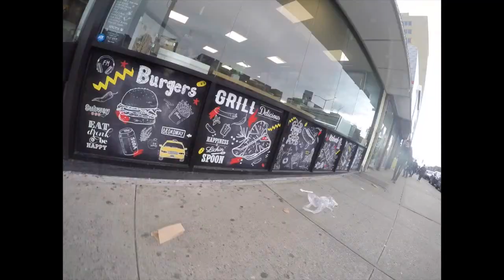在《木心文学回忆录》的后记中陈丹青老师提到历经五年的文学课，此四年一月九号是最后一课，并写下木心故居地址，从森林小丘到杰克逊高地，Google Maps显示徒步时间1小时36分钟，我决定走路。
我去木心故居读首诗

——2021年1月5日访木心故居

    在《木心文学回忆录》的后记中陈丹青老师提到历经五年的文学课，一九九四年一月九号是最后一课，并写下木心故居地址，25－24 A，82 Street Jackson Heights，NY11372。最近我刚好读完了两本厚厚的大书，1102页，奇怪我什么都没记住，但我认识了个有趣的民国先生，清高又狭黠，虽贫苦但考究，才高但又难以定位。

    一般关乎文学史的书籍大多是枯躁乏味的，但因有木心先生的个人独到的阅读和写作经验以及个人意见的带入，让漫长的文学史上的众多作家诗人音乐家，仿佛都是茶话会上的一员，一一得以现身。我从未见过木心，对他的文学和绘画我也没有足够了解，但不妨碍某些精神上的相通之处。

    木心五十六岁来到美国，多次身䧟囹圄而后重生，虽然文学中过滤了苦难，但片言纸语中体现的反抗精神仍然是清醒而决绝的。

    肉身最大的反抗可以俱焚但不能超越，而文学和艺术可以让生命重生，木心把二十年的出走纽约描述为“散步到纽约”，可见自由身心让他可以再次去触碰文学艺术之梦，让顽强而持久的挣扎不至于陷入徒劳，他的老师晚年的林风眠也是用出走完成最后的艺术救赎。

    同在皇后区，我从森林小丘到杰克逊高地，google地图显示徒步时间1小时36分钟，4.8英里，差不多八公里，我决定走路，也找到一个疫情间终于可以出门的理由。长期在家避疫，很少运动，走到一小时左右两腿肌肉酸痛，但心情愉悦。

    纽约今年的一月虽不算冷，但握相机（Gopro）的手仍旧冻僵。接近木心故居的那个街区了，每个十字交叉口都能拍到不远处曼哈顿的高楼，街区很干净，都是二层小楼。街区两边分单双号，我正走在单号街边，马路对面的二层老红砖楼就是了，我远远拍了一会。走近看，小院墙上是两个小石狮，造型做工讲究，配得上木心先生一贯挑剔的审美，院门一把链子锁着的，铁丝网己破败。门牌在门上，左侧墙上有绿色信箱，这应该是改造后的样子。

    以前木心先生应该是住二楼，做房产和写作的朋友新天发来以前他拍的照片，是有楼梯直接上的。木心曾经跟丹青说＂简直是强暴＂，立马要搬家，说房东把满墙的爬山虎全砍掉了。我不能确认是房东，更可能是邻居家的爬山虎，因为墙外就是邻居的院子，如今墙上仍有植物长时间攀爬留下的印渍，邻居有大棵的月季，要不是在冬天，也应开得不错，虽然不能绿荫如盖，但每次进出门能看到次第盛开的花，大致心情也不会太差。

    我正在门口拍摄，隔壁的邻居大姐出来了，满面和善与我打招呼说Hello，遗憾我英语不好，失去了一个攀谈了解木心先生的好机会。

    然后，我在门口读了《杰克逊高地》这首诗：

《杰克逊高地》
作者：木心

五月将尽
连日强光普照
一路一路树荫
呆滞到傍晚
红胸鸟在电线上啭鸣
天色舒齐地暗下来
那是慢慢地，很慢
绿叶藂间的白屋
夕阳射亮玻璃
草坪湿透，还在洒
蓝紫鸢尾花一味梦幻
都相约暗下，暗下
清晰，和蔼，委婉
不知原谅什么
诚觉世事尽可原谅

    读完我又接着走路回家。我想起魏晋时阮籍访善啸的朋友，本想高谈阔论一番，发现友人不言一语，及至山下，忽闻啸声起，群林为之震荡。我只当木心散步去了，我也散步来了。

2021年1月9日，阿满于纽约